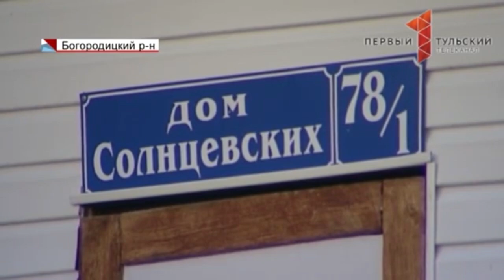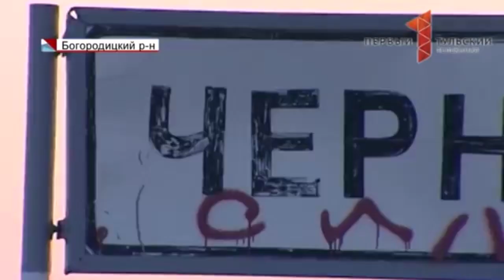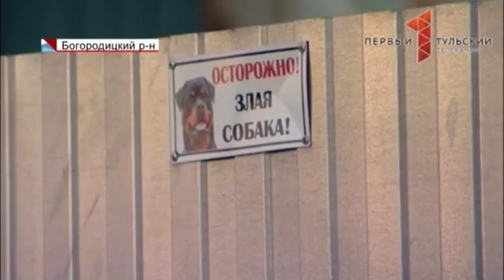По поручению Президента в тот же день губернатор встретился с жителем Богородицкого района